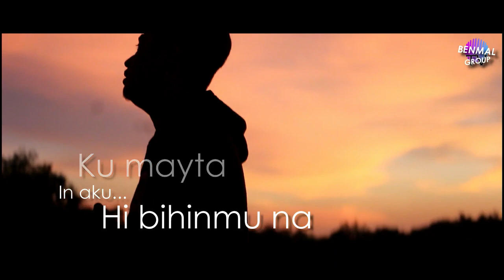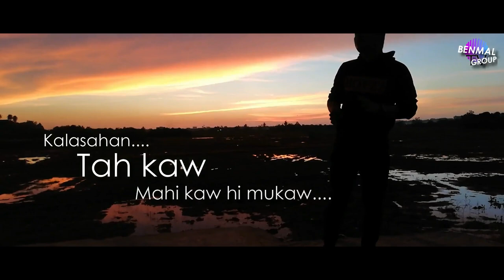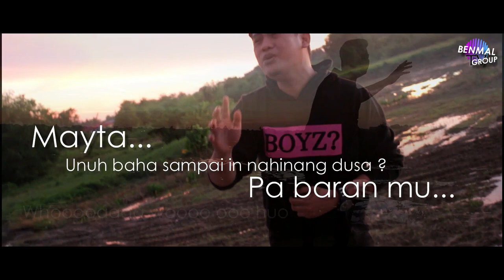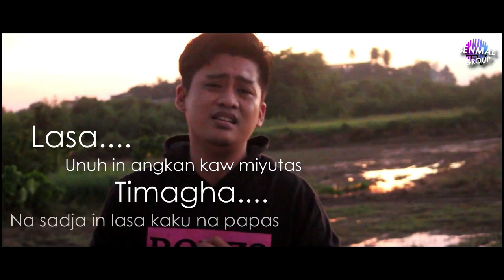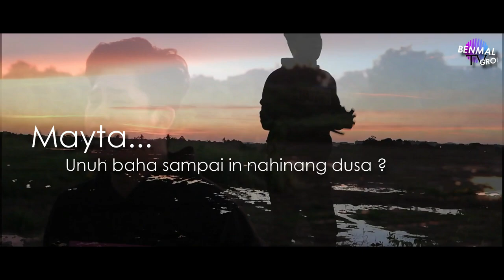Unu hangkan miutas composer binji